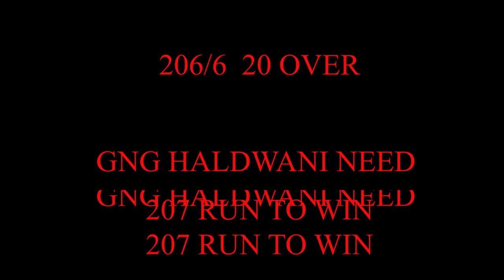Big Chase ! T20 Target 207 ! Umpire Head Cam ! Cricket match ! Cricket Highlights ! Cricket vlogs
haldwani cricketers club score 206 run in 20 over
gng haldwani chase 207 run in 20 over
enjoy the chase